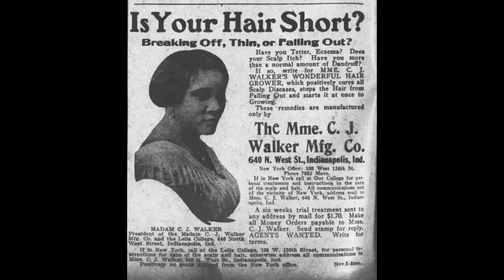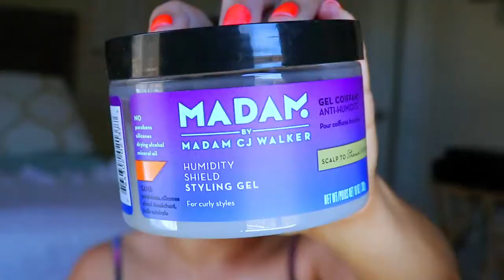Trying MADAM by MADAM CJ WALKER Products for My Wash and Go | Madam CJ Walker Product Review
Today I'm reviewing new products from Madam by Madam CJ Walker. I will also be doing a quick wash and go using the products I purchased.

Rich vibes on a budget! Click for killer deals and mega savings and heal your pockets!
code: FRM299437

l commission if you click and make purchases.

Got P.R. packages? Want me to review a product/service?

All views, comments, and opinions are my own. I am not a professional. What works for me may not work for you. What works for you may not work for me.